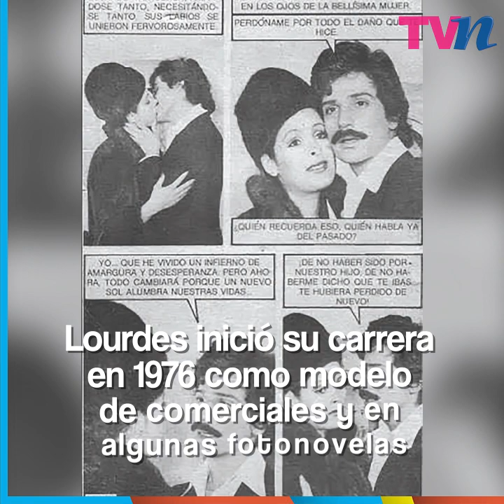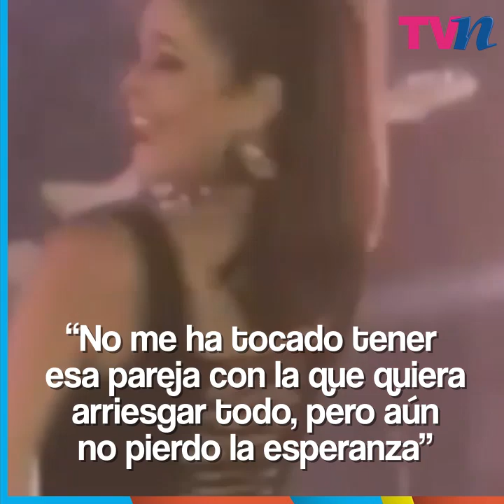Lourdes Munguía celebra 60 años de vida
La guapa actriz Lourdes Munguía  sigue persiguiendo sus sueños y alcanzando sus metas a sus 60 años.